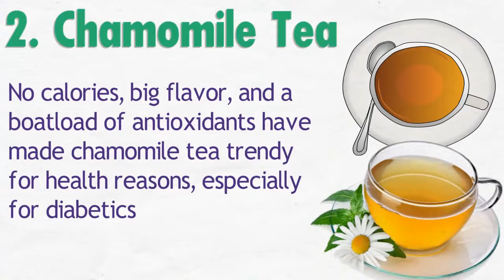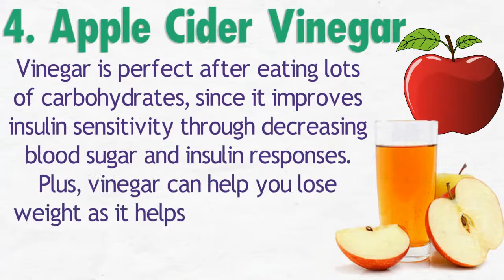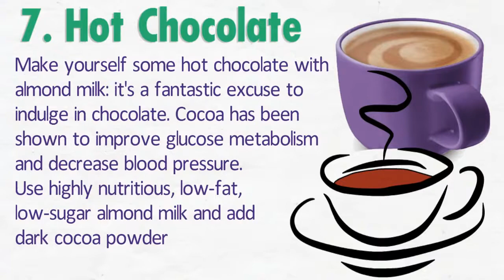How to Cure Diabetes - Top 7 Super Drink That Help Fight Diabetes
Top 7 Super Drink That Help Fight Diabetes
1. Water
Water is essential in fighting many diseases, including diabetes. People who drink more than 34 ounces of water a day lessen their chances of developing hyperglycemia in the next 10 years. But don't worry, 16 ounces of water a day will do.

2. Chamomile Tea
No calories, big flavor, and a boatload of antioxidants have made chamomile tea trendy for health reasons, especially for diabetics. Regularly drinking chamomile tea may help lower blood sugar in addition to preventing complications including nerve and circulatory damage, kidney disease, and blindness that can occur due to the condition.

3. Almond Milk
This drink can help lower blood sugar. Almond milk is not only devoid of cholesterol, but also low in sugar content, making it doubly beneficial for diabetics. Just make sure that you drink the unsweetened type to help your body regulate your blood sugar levels. Throw in half a banana and a spoon of peanut butter to make a smoothie that will help stabilize fluctuating sugar.

4. Apple Cider Vinegar
This is another great concoction to control blood sugar. It has been show to suppress complex sugar activity and improve insulin sensitivity after meals. It also aids in metabolism and weight loss, which are extra perks for diabetics.
Vinegar is perfect after eating lots of carbohydrates, since it improves insulin sensitivity through decreasing blood sugar and insulin responses. Plus, vinegar can help you lose weight as it helps you feel full right after meals.

5. Black Tea
Because of the high antioxidant content of black tea, this super drink can help decrease one's risk of developing diabetes by 16 percent. Drinking up to four glasses of black tea every day does the trick. Tea may also help reduce your risk of stroke and heart disease.

6. Coconut Water
A better alternative to sports drinks is coconut water. It is great for a diabetic because it is low in sugar and is plenty rich in minerals and vitamins which actually work to stabilize sugar.

7. Hot Chocolate
Make yourself some hot chocolate with almond milk: it's a fantastic excuse to indulge in chocolate. Cocoa has been shown to improve glucose metabolism and decrease blood pressure. Use highly nutritious, low-fat, low-sugar almond milk and add dark cocoa powder.